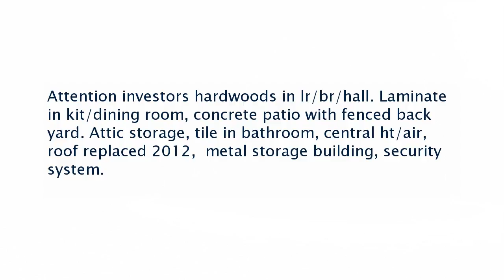Real estate for sale in Nashville Tennessee - MLS# 1774513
6113 Terry Dr
Nashville Tennessee 37209
MLS# 1774513

Attention investors hardwoods in lr/br/hall. Laminate in kit/dining room concrete patio with fenced back yard. Attic storage tile in bathroom central ht/air roof replaced 2012  metal storage building security system.